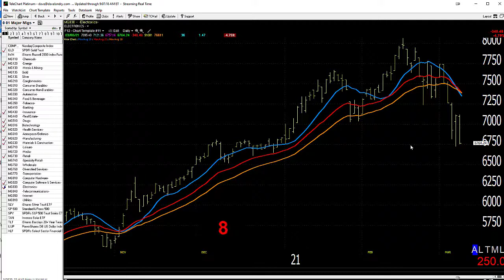03/09/21 Dave Landry's Market In A Minute-Do These Things While The Market Finds Its Way